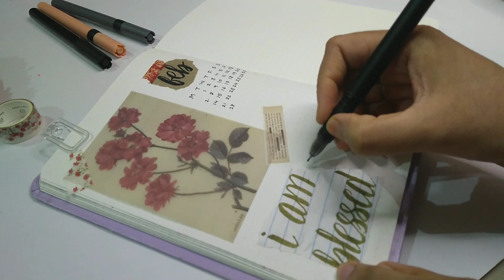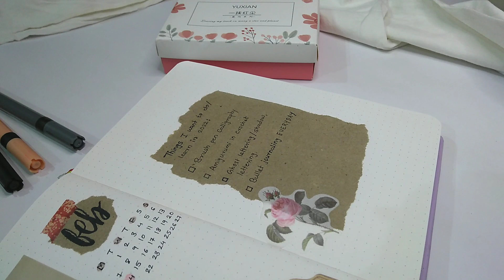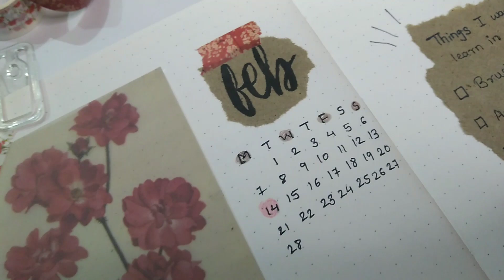📝 Journal with me #1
Hello everyone!
Welcome back to Dikshita's_Atelier!

This is my first Journal with me video! Journaling is the process where you pour out your heart and be you on paper. I hope you enjoy this video.

Lots of love from Dikshita's_Atelier!❣️

Stationeries ✏️
- Octane black pen
- Camlin brush markers
- Factor Notes Hard Cover Journal Notebook (A5)